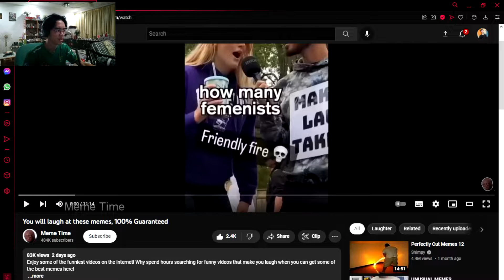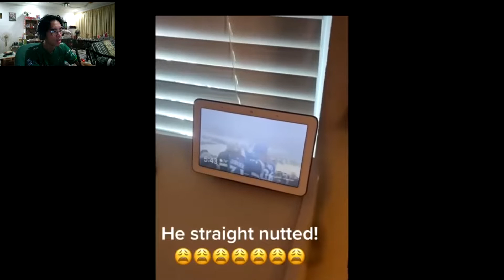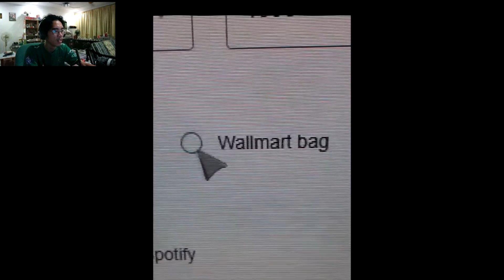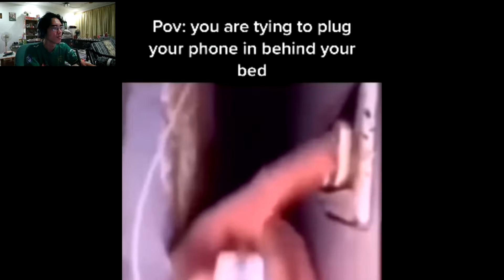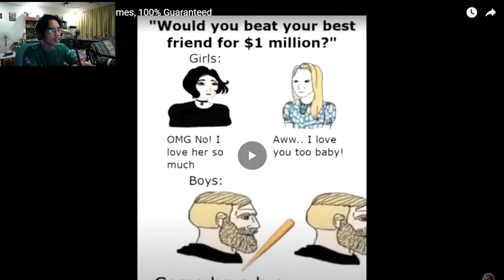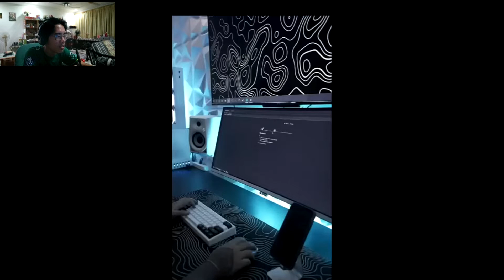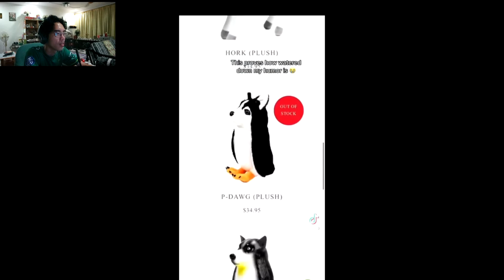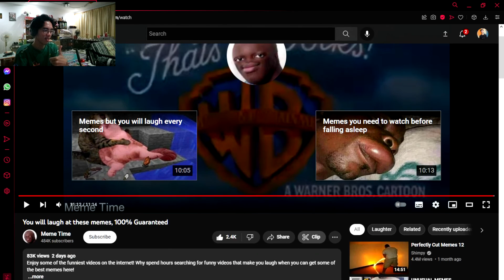Fikry React To You will laugh at these memes, 100% Guaranteed